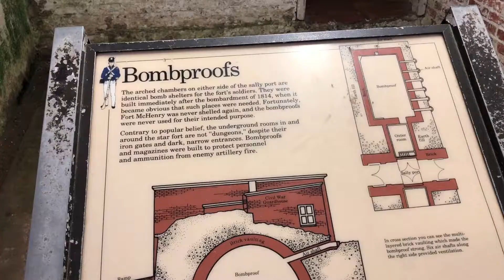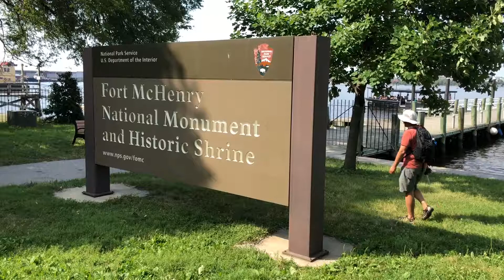Trip to Fort McHenry National Monument & Historic Shrine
Fort McHenry is a historical American coastal pentagonal bastion fort located in the Locust Point neighborhood of Baltimore, Maryland. It is best known for its role in the War of 1812, when it successfully defended Baltimore Harbor from an attack by the British navy from the Chesapeake Bay on September 13–14, 1814. It was first built in 1798 and was used continuously by the U.S. armed forces through World War I and by the Coast Guard in World War II. It was designated a national park in 1925, and in 1939 was redesignated a "National Monument and Historic Shrine".

During the War of 1812 a storm flag (17 by 25 feet (5.2 m × 7.6 m)) was flown over Fort McHenry during the bombardment. It was replaced early on the morning of September 14, 1814 with a larger garrison flag (30 by 42 feet (9.1 m × 12.8 m)). The larger flag signaled American victory over the British in the Battle of Baltimore. The sight of the ensign inspired Francis Scott Key to write the poem "Defence of Fort M'Henry" that was later set to the tune "To Anacreon in Heaven" and became known as the "Star Spangled Banner", the national anthem of the United States.

Source:
Wikipedia